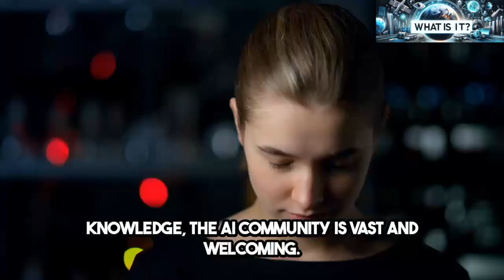AI: The Future of Progress or a Cause for Concern? 🤔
AI could revolutionize our lives, but are there risks? This video dives into the amazing possibilities AND the ethical questions surrounding artificial intelligence.